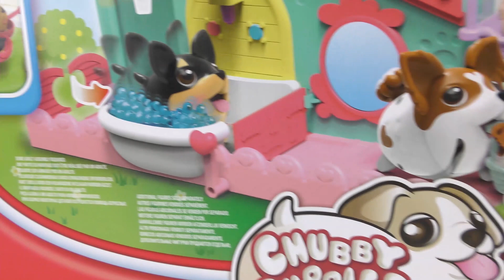CHUBBY PUPPIES PET FUN CENTER italiano| Salone per cani + scivolo + giostra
POLLICE IN SU!-- se il video ti é piaciuto

Ciao!

Brandstätter Stiftung & Co. KG. geobra Brandstätter Stiftung & Co. KG has not approved and accepts no responsibility for this website or the information and links contained therein; makes no express or implied warranty as to the information or links on this website or other websites linked to it; and is not bound by any representations made on this website or by those offering this website. The trademarks PLAYMOBIL®, PLAYMOBIL® SYSTEM X, PLAYMOBIL®RC TRAIN and PLAYMOBIL® FUNPARK as well as the copyrighted images of PLAYMOBIL® products are the exclusive property of geobra Brandstätter Stiftung & Co. KG, which reserves all rights arising therefrom.